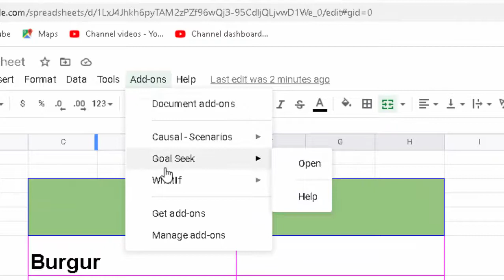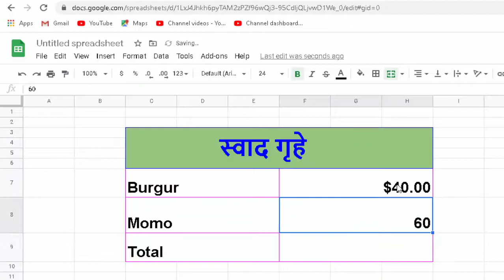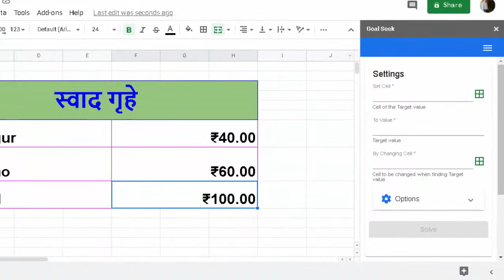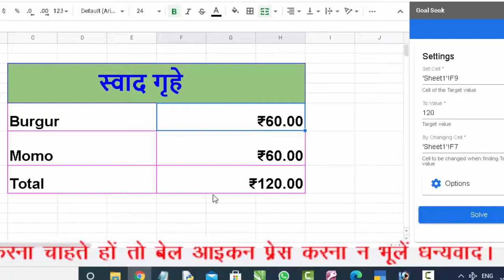How to activate and use Goal seek feature in Google sheet in hindi and english